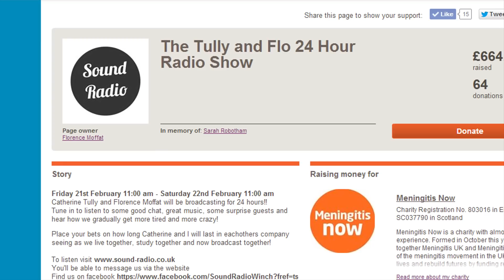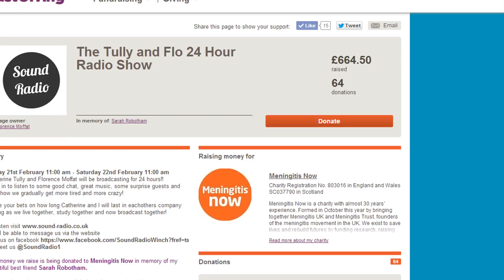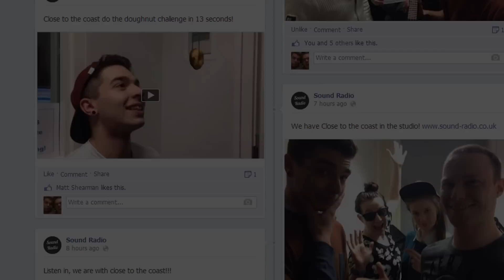Flo and Tullys 24 Hour Radio Show! Go Listen People Listen Donate & Show Support In An email!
Is that title too long?